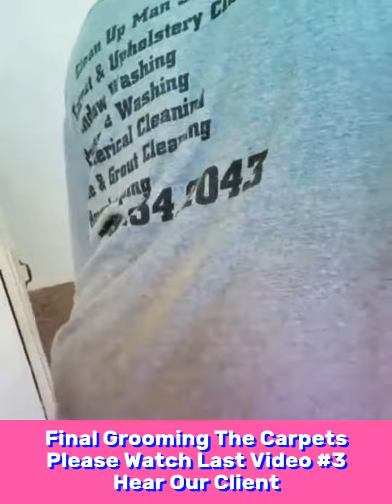Pet Odor Stain Removal Treatment Process Video #2 HD